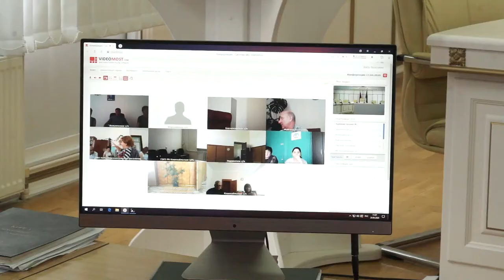21-08-2020 г Комиссия Антитеррор